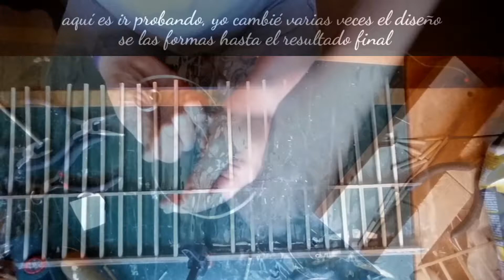BALCONY FOR DOLL HOUSE/ BALCÓN PARA CASA DE MUÑECAS